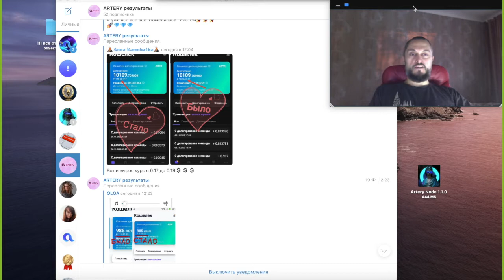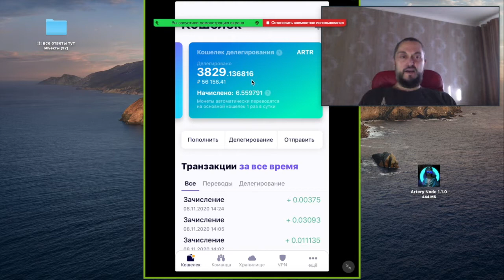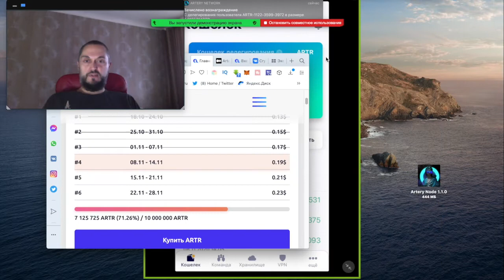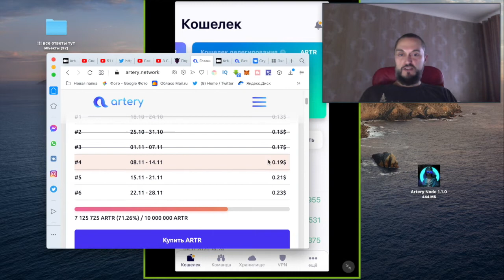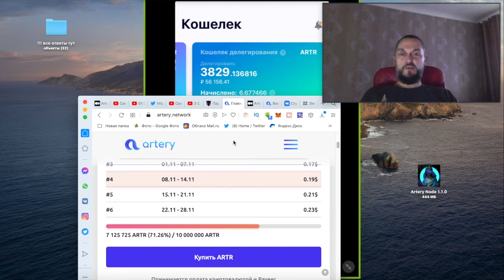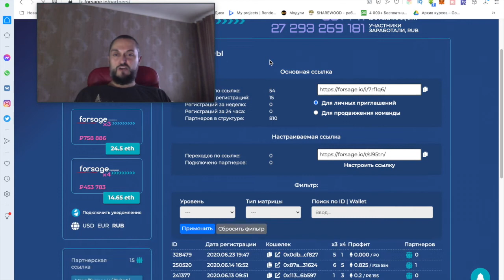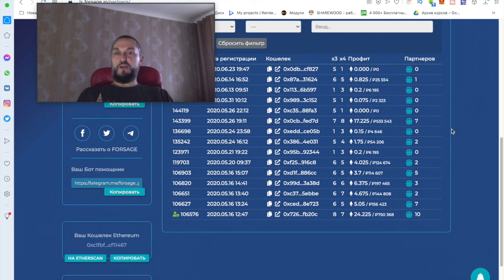6 107 руб за день - Понятный Заработок на Телефоне - Пассивный и Активный Заработок в Интернете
Для многих сейчас актуален простой заработок на телефоне и желательно что бы был и активный способ и пассивный. Кто то только начинает зарабатывать в интернете и ему больше понятен пассивный заработок, что бы он мог постепенно изучить проект, увидеть результаты и начать активно строить свою команду. В проекте есть 5 основных способов заработка на телефоне. Можно делегировать монеты и получать пассивный доход до 30% в месяц, а можно приглашать людей в команду и получать партнерские вознаграждения на 10 уровней в глубину.